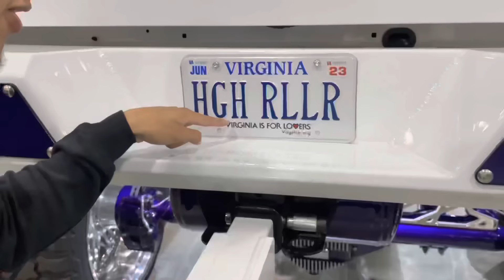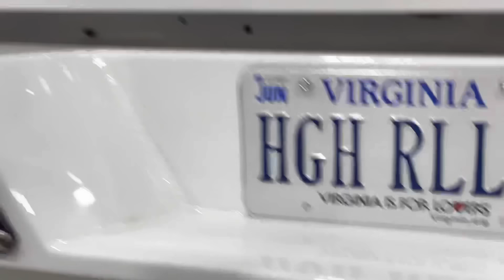This 16 Year Old has a HUGE 36” LIFTED F250 on 58’s!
Myrtle Beach Truck Show 2021 gets SHUT DOWN by a 16 year old’s 36” Lifted 2020 Ford F-250 skating 58s!

Facebook: Gabe Farrell Productions Official